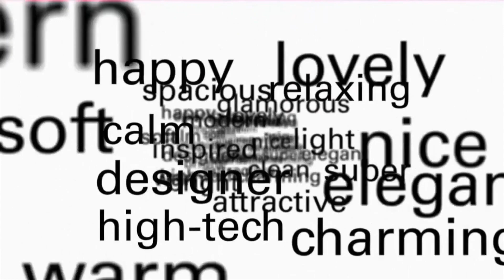Taylor Morrison Esplanade Golf & Country Club at Lakewood Ranch Culinary Center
Experience inspired living at Esplanade Golf & Country Club at Lakewood Ranch at the new 15,000 square foot Culinary Center within the community. The Culinary Center offers world-class culinary experiences exclusive to Esplanade residents. Residents and their guests are able to enjoy new opportunities including fine dining, cooking classes, wine tastings, and more.